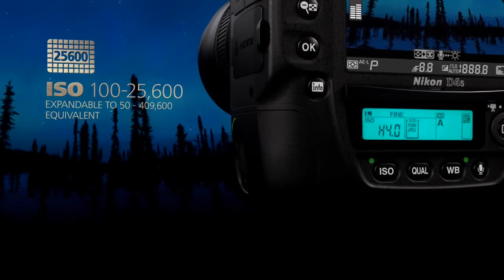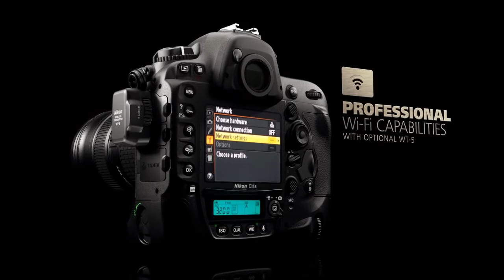Nikon D4S Product video